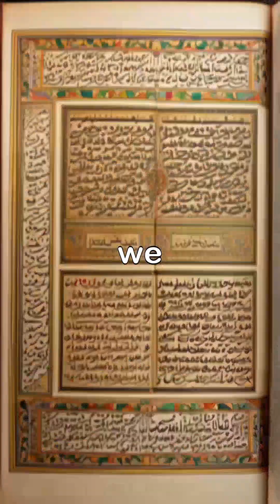The Math Genius Behind “Algorithm” – Al-Khwarizmi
The word “algorithm” comes from a man who lived 1,200 years ago—and he helped build the math that runs your phone today.